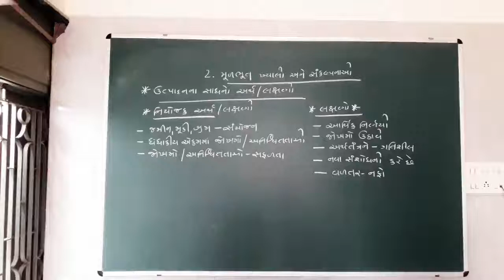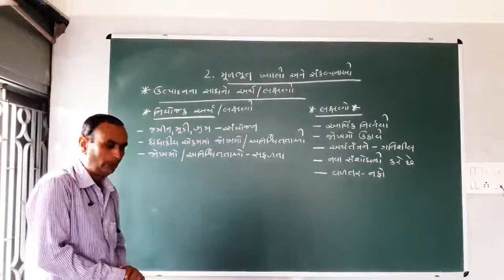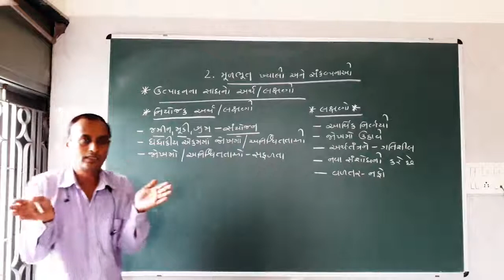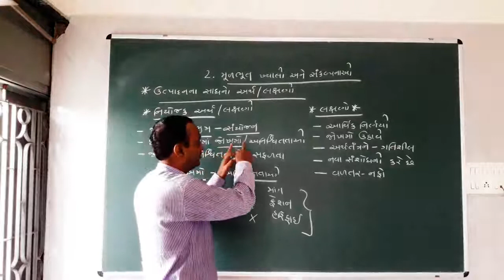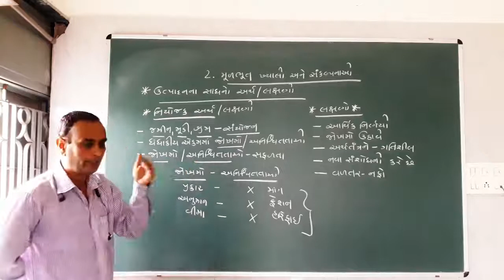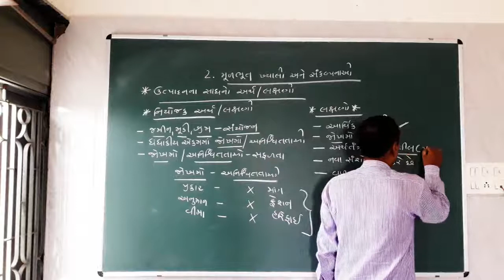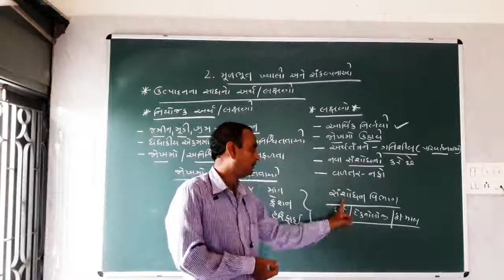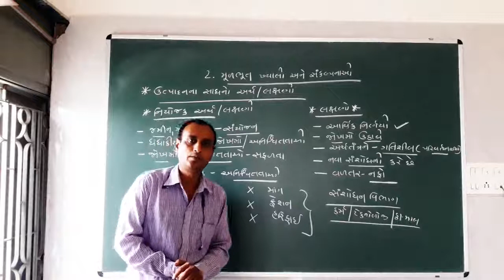11th Economics ( ચેપ્ટર-2 / ભાગ-11)